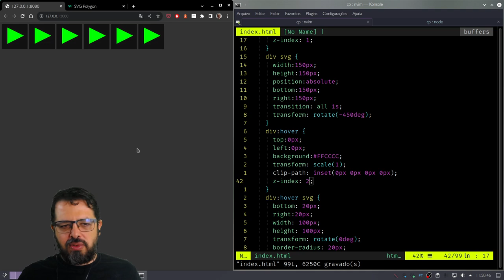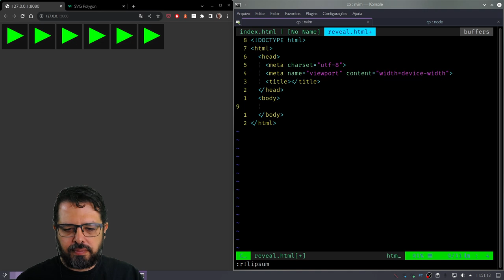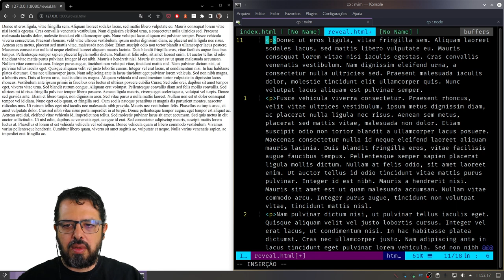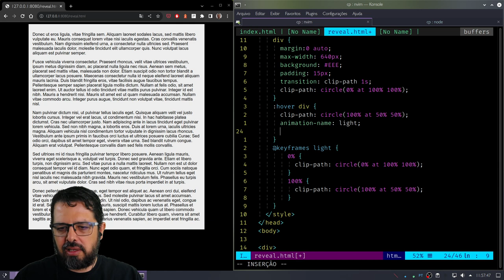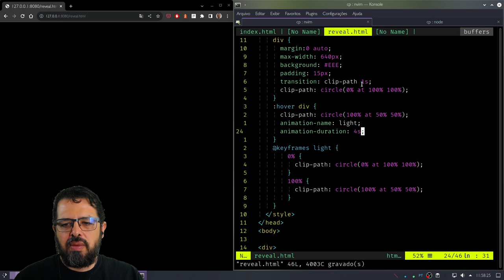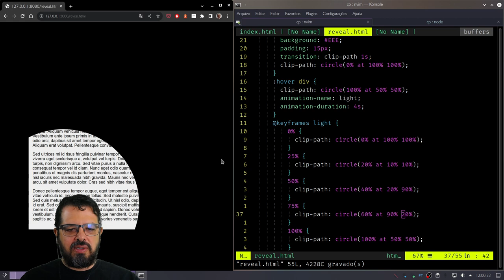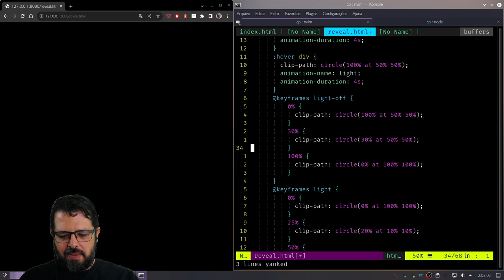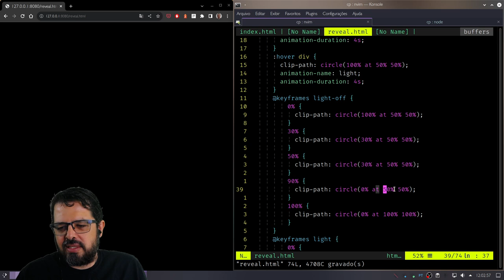Efeito de holofote com CSS clip-path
Vamos explorar mais a propriedade clip-path essa semana, reproduzindo aquele efeito holofote comum nos desenhos animados do século passado.